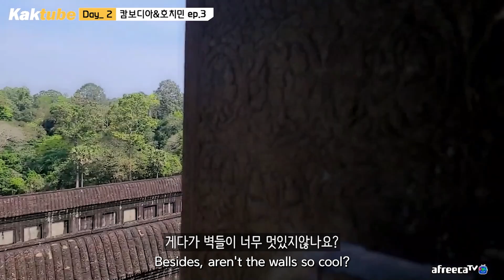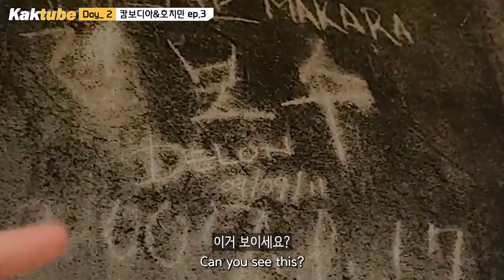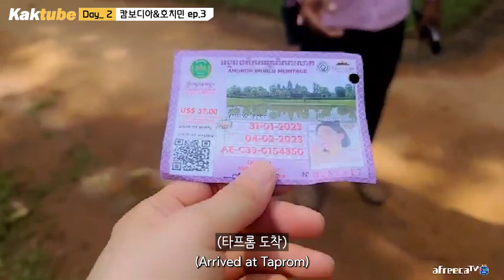[eng]영화배우인줄 알았대요!한복입고, 캄보디아 가서 후회했어요/해외여행 ep3/7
촬영날짜 : 2023.2